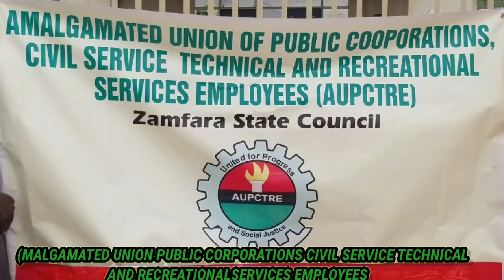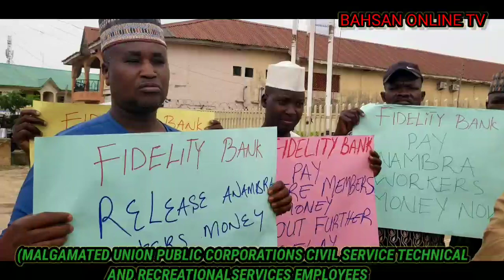MALGAMATED UNION PUBLIC CORPORATIONS CIVIL SERVICE TECHNICAL AND RECREATIONAL SERVICES EMPLOYEES